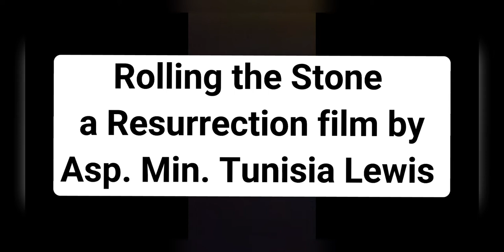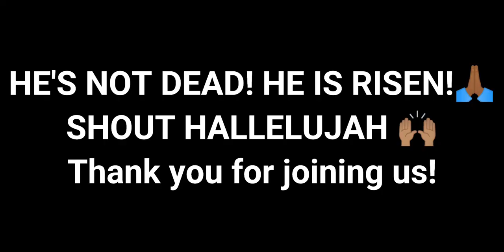Rolling the Stone Resurrection Short Film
Take a stroll to the days of the Bible. Hear profound testimonials of those who experienced life-changing moments in the presence of the Savior before and after his crucifixion.
Thanks:
*Pastor, Bishop C.V. Russell, Jr. for allowing me to minister through the Drama Ministry. I'm so grateful for the opportunity each year.
*Bro. Jonathan Tolliver and Transition for the "Rolling the Stone" skit, the anointed "Heaven" soundtrack, and the inspiration for this film.
To all participants:
Elder Drexel Lewis
Elder Brenda Norman
Elder Jonathan Wilson
Deacon Liggins
Sister Carmen Thomas
Sister April Lanier & her grandkids 😄
Bro. Stephen Ricks
(and all who prayed with me and for me)